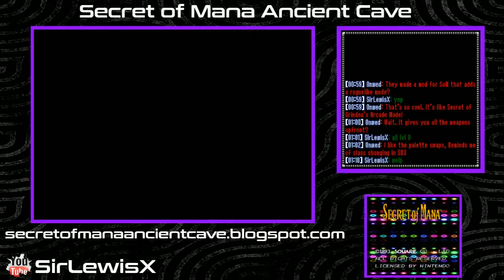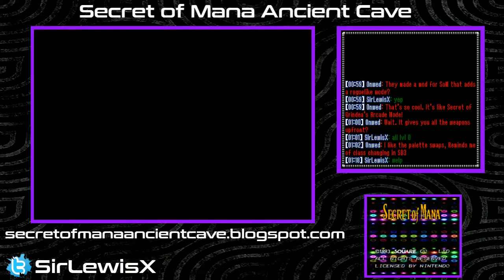┌|°з°|┘ 2P SoM Ancient Cave